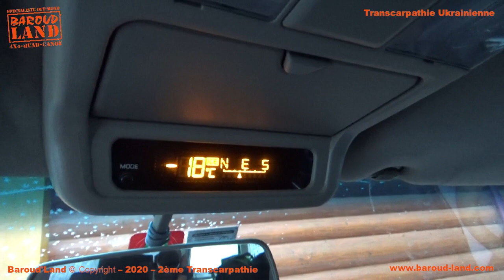Expédition Ukrainienne 2020 - J07 Température extrême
Baroud'Land - Organisation de Raid Aventure, Expédition, 4x4.
Baroud'Land - Garage Associatif, Location atelier, Restauration de voitures vintage.
Baroud'Land - Bar Associatif, Soirée Concert, Location de salle.
Baroud'Land - Cours de Pilotage, Cours de Drift sur piste terre.